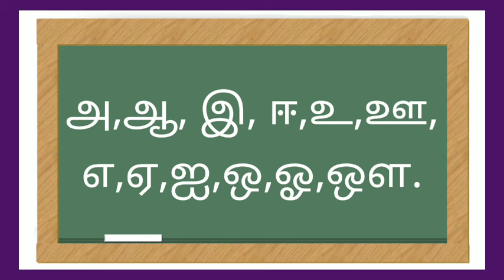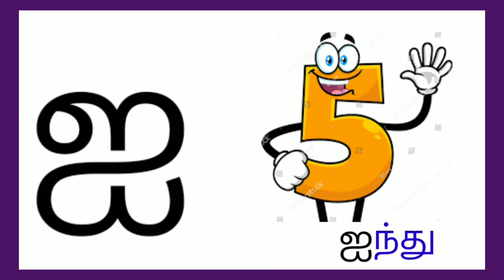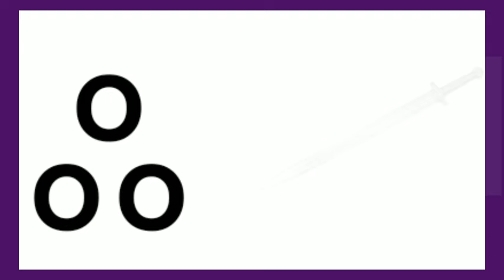Uyir Ezhluthukal/உயிர் எழுத்துக்கள்/அஆஇஈ வரிசை/saye art and craft